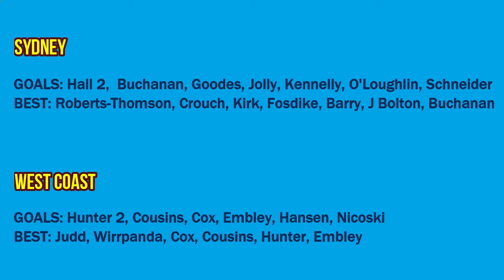RoCo's Top 10 AFL Grand Finals (1990-2019) .... No. 7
It's time for No.7 in my Top 10 AFL Grand Final countdown (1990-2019), and this one is very fondly remembered for its romance, drama and one of the most famous Grand Final moments of them all.